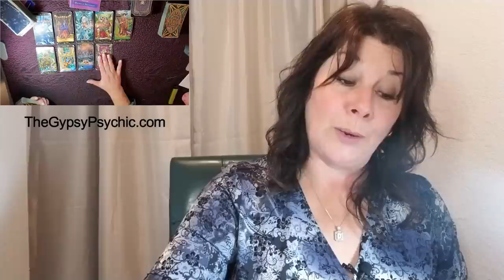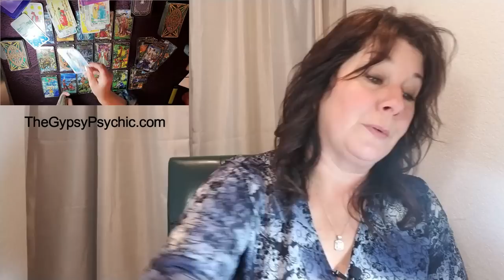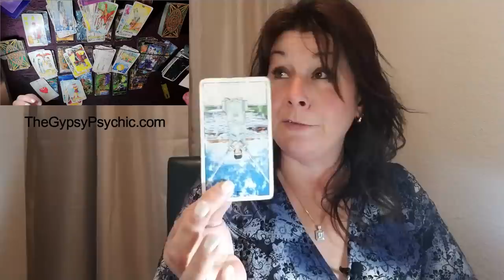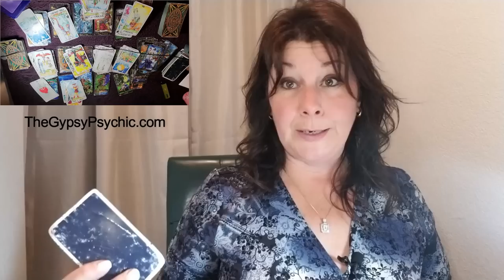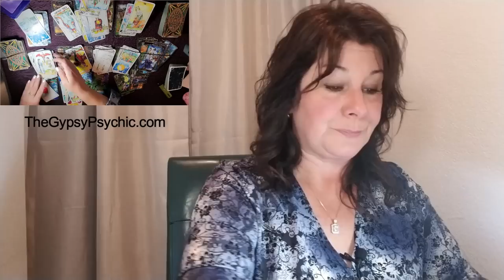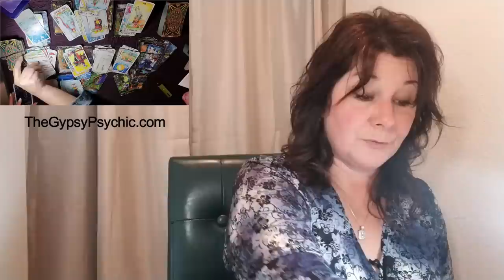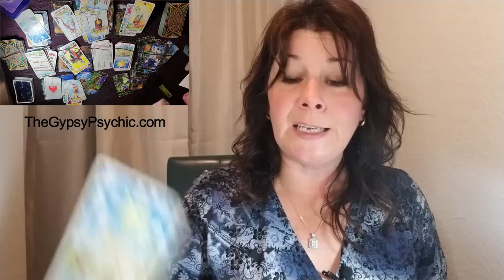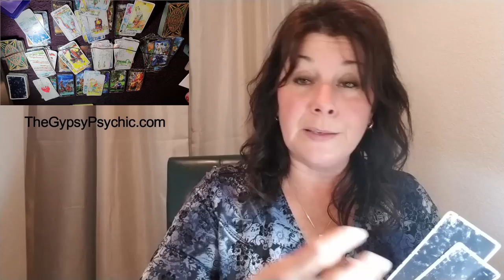TAURUS - YOU ARE BEING LIED TO... THEY ARE TRYING TO HUSTLE YOU! (jump in @ 11:11)